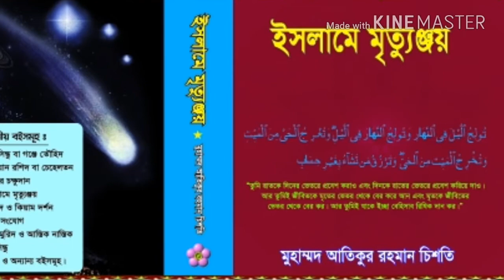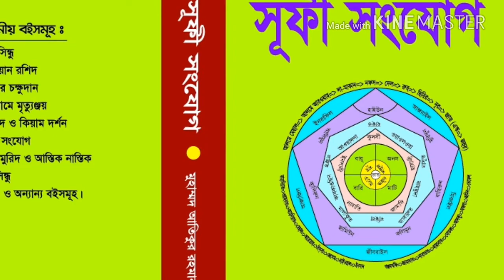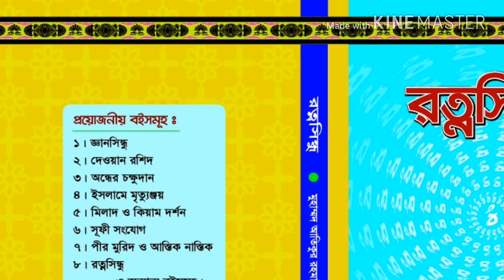তত্ত্বগান- বাস্তব জ্ঞানে মানুষের মৃত্যু ও পারাপার, কথাঃ ফকীর আতিকুর রহমান চিশতি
"রত্নসিন্ধু" বই হতে একটি গান